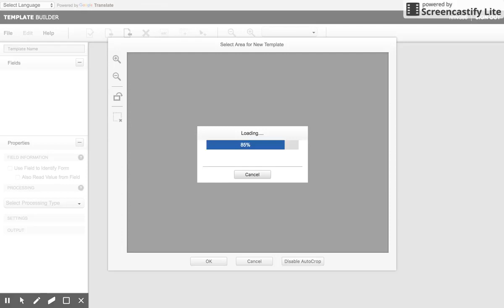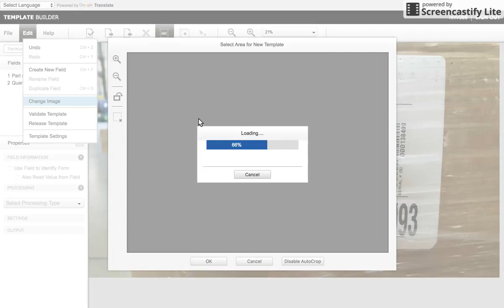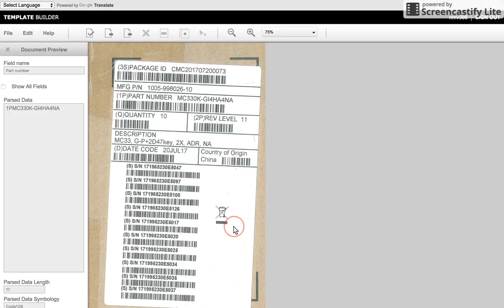Zebra SimulScan Template Builder Tutorial: Specific Barcodes- Fixed Fields with Multiple Identifiers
For Use Cases in Manufacturing, DC's, Retail and more where a worker is required to capture specific barcodes. Even if you are grabbing only one Barcode, SimulScan will help you optimize your workflows by eliminating worker training, removing interruptions where workers are blocking surrounding barcodes with their hands and rescans when they scan the wrong barcode.

Custom Templates are created with rules for what barcodes to capture and the order to return them in. The rules define unique attributes that tell SimulScan Which Barcodes to Capture in the field of view.
In this example, we create a template to capture 2 Barcodes:
Field 1: Part Number- with the rule that it always starts with either a "P" or "1P"
Field 2: Quantity- with the rule that it always starts with a "Q"

Note: you can also use a Barcode Type or Barcode Data String Length to define the unique criteria for your Barcodes.

Did you create a template and want to test it out? it's easy, for step by step instructions,

Note:
- SimulScan is a Productivity Tool, available on select Zebra Devices,  to automate your data capture process and can be integrated via DataWedge or Zebra EMDK.